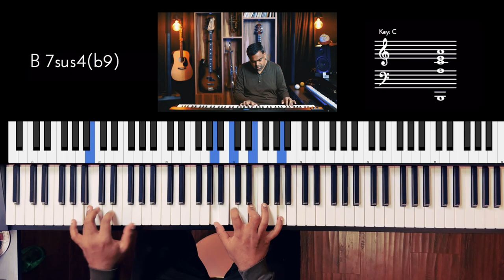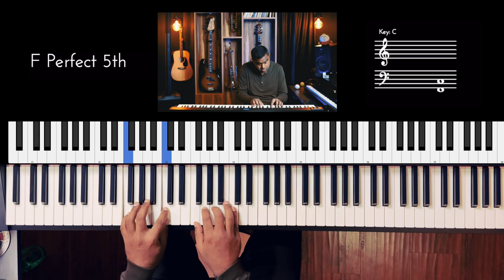Riff #3247 - Jason Zac